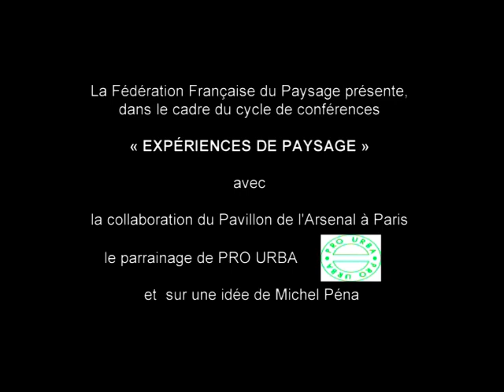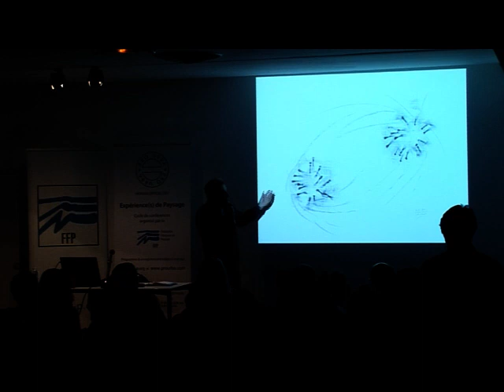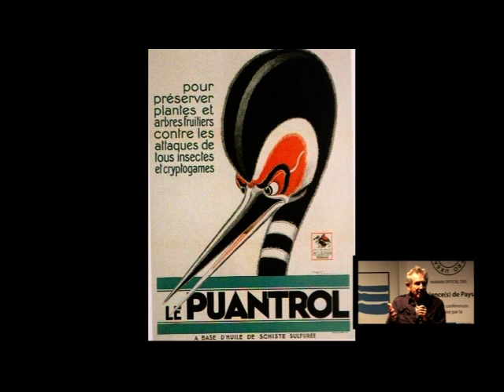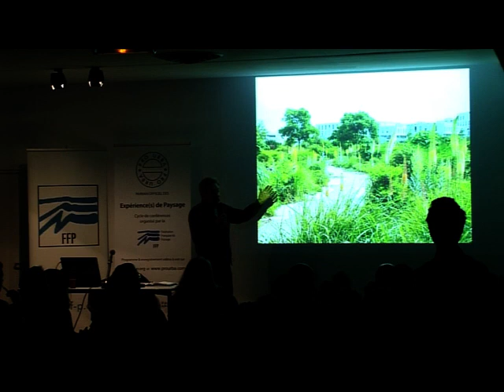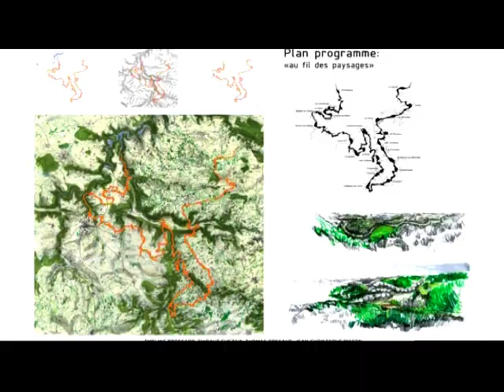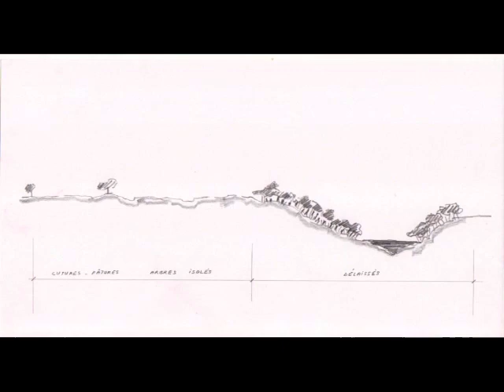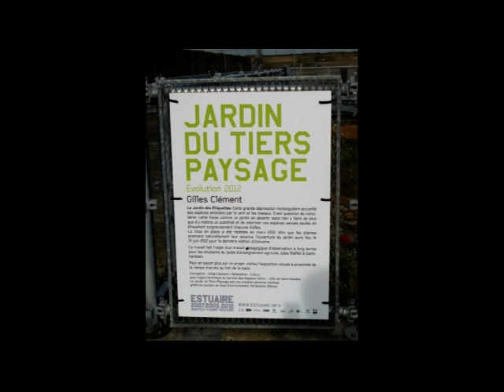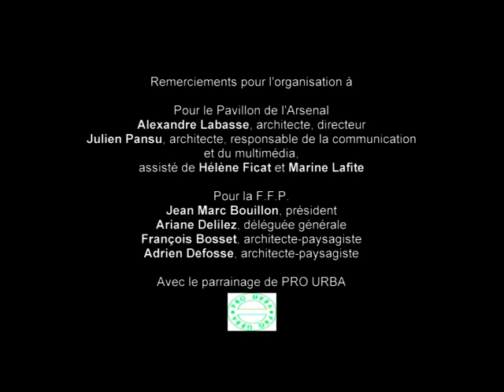GILLES CLEMENT Experiences de paysage du 15 février 2014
Expérience(s) de Paysage(s)
PAYSAGISTE : ARCHITECTE OU JARDINIER ?